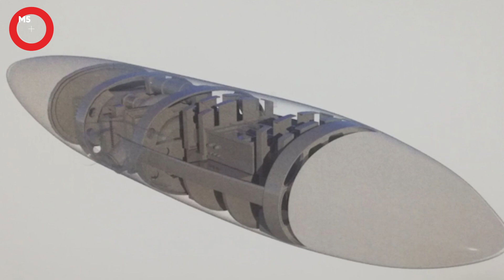TÜRK HAVA KUVVETLERİ’NE ESCORT JAMMİNG POD MU GELİYOR?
6-7 Aralık tarihlerinde Ankara ATO Congresium Angora Salonu’nda 1. Elektronik Harp Sempozyumu gerçekleştirildi. Sempozyumda konuşma yapan Cumhurbaşkanlığı Savunma Sanayii Başkanı Haluk Görgün, sempozyumda konuşma gerçekleştirdi.